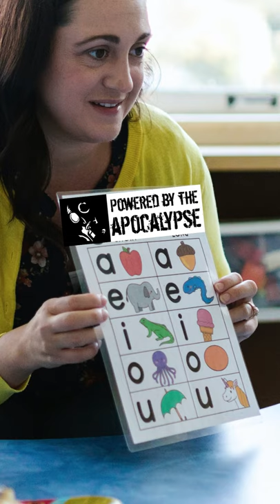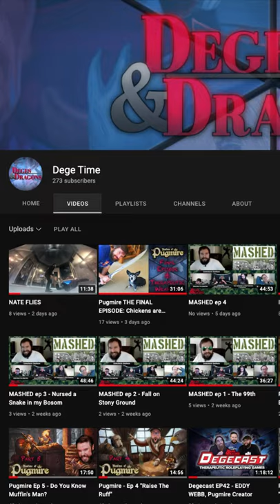MASHED - Coming Oct 22!!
On October 22nd, 2021, our therapeutic look at the tabletop RPG, MASHED, debuts!
Many military RPGs focus on combat and wartime, MASHED focuses on day to day stresses of a military base.

Thanks to Jack Berkenstock from The Bodhana Group for lending his vocals to the track!